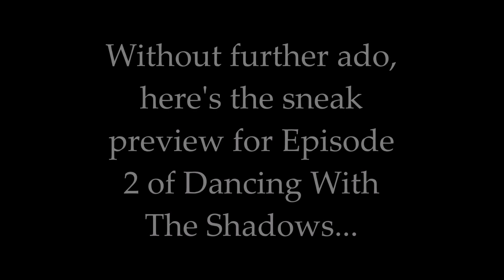Dancing With The Shadows | Episode 2 | Teaser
Dancing With The Shadows Created By:
Vocal Sweets

Preview Editor:
Lindsey F.
Featuring the voice talents of:

Brony Burning Axe - Discord
Harmony Hoof - Twilight Sparkle
ShadowVA- Tempest Shadow
Featuring art by:

ErrorEmma (0:33 - 2:10)
Lamia Talfyn (2:10 - End)

Song Used for Beginning of Video:
Please Take Me ~ Beth Crowley